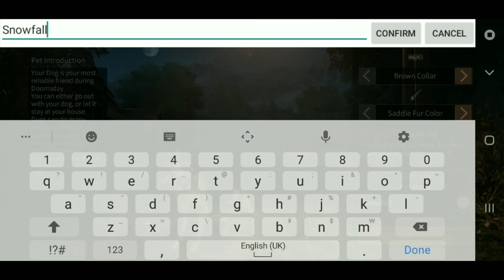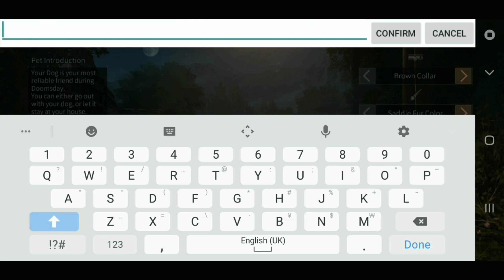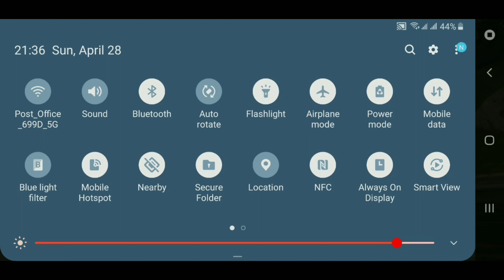LifeAfter Leaving Knights & New Adventure With QOT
Leaving knights dont ask why i plan to leave quitely its been a great expereince, i really wanted to take a back seat but was unable to it seems. anyways a new adventure has begun with QOT (QueenOFtryinit) hope toi enjoy, the videos will be rare because she has a crazy busy life. but if you want more of her then you guys gotta comment and like and ill let her know.

have a life-tastic day

Wanna Be Critical Fan of Tryinit Plug into
KOTI FB

NO MATTER HOW HARD IT IS NEVER FORGET TO.